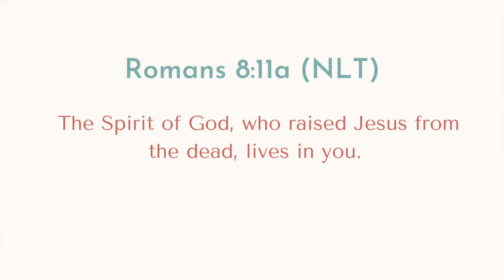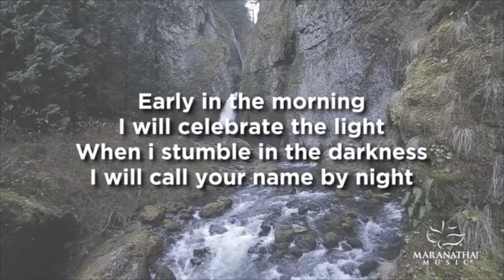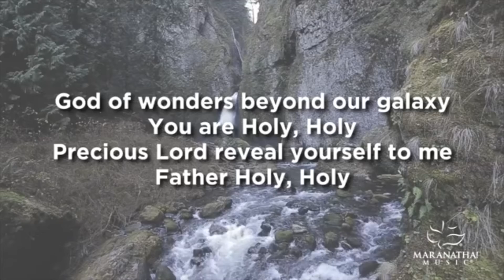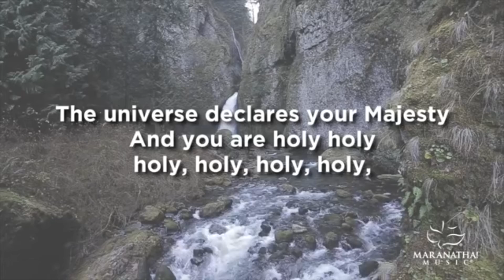Daily Encouragement with Pastor & Pastor Mrs Okunnu | April 7